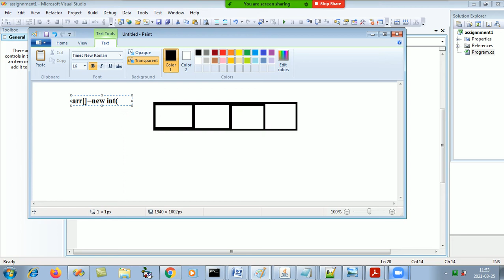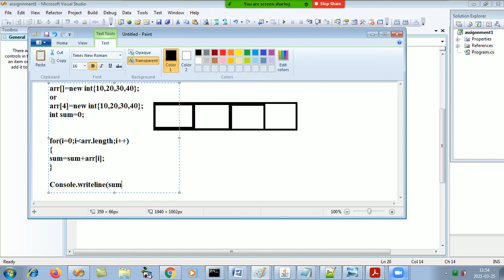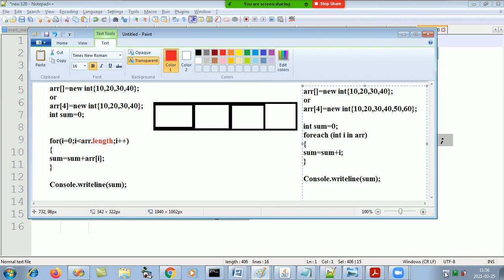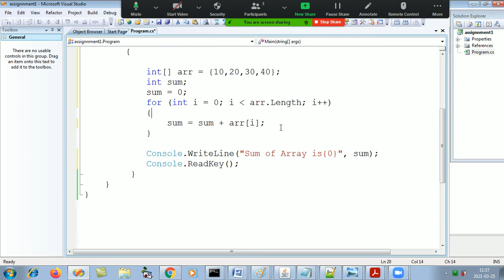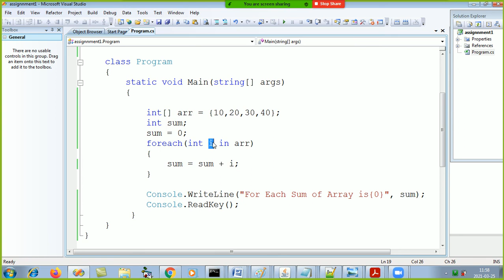C Sharp (foreach loop)